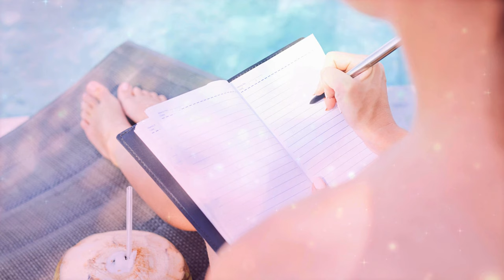Short Morning Meditation For Gratitude - For The Best Day Every Day!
This short morning meditation for gratitude will guide you to focus on the abundance in your life, with only a small amount of time.

💻 Free 7-Day course for that wellness boost → Mindful Habits: 7-Day Introduction to Boost your Mental wellbeing and Happiness

Or to find out more...

😃 Stop striving for happiness and live a life filled with it instead!

🧘 In LONDON and want to join a Yoga workshop?

Virtual workshops will be there too 😉

On my channel, I talk about all things for living a healthy lifestyle to boost your genuine happiness and self-confidence.

Your Coach,
Liz